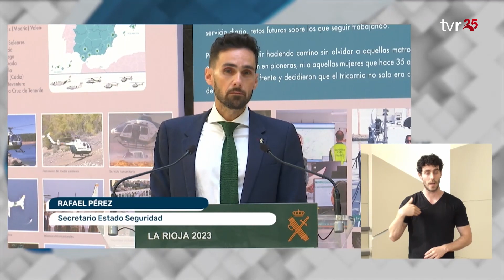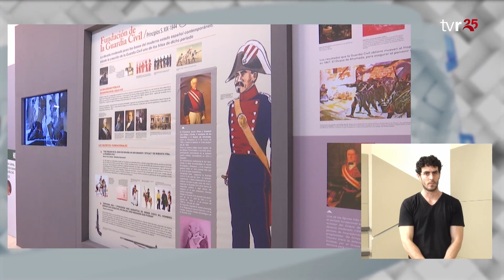INFORMATIVOS TVR 02:10:23 EN LENGUA DE SIGNOS